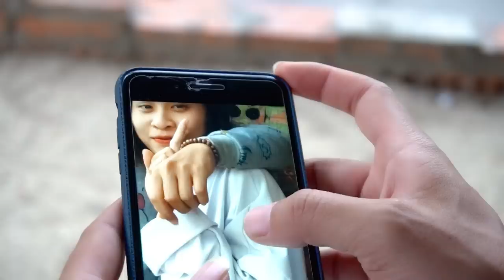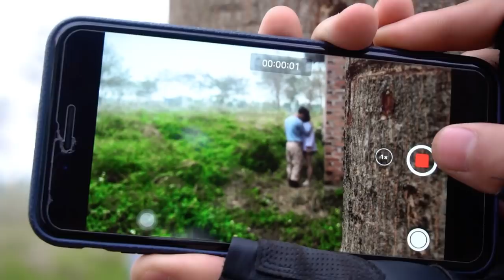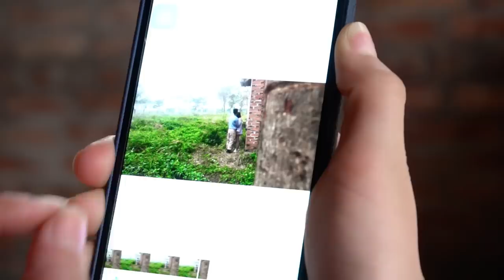Hihahe Nerf War: Pretty Girl & NYPD Nerf Guns Criminal Group The End Of Love Triangle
Introduce:
Hihahe Nerf Guns Bring you the guns clips Nerf war! In this Nerf War, Team Hero must use new Nerf guns,
Beautiful costumes, special team costumes and cosplay, fighting in a Nerf battle for Task Force & criminal groups.

Hastag